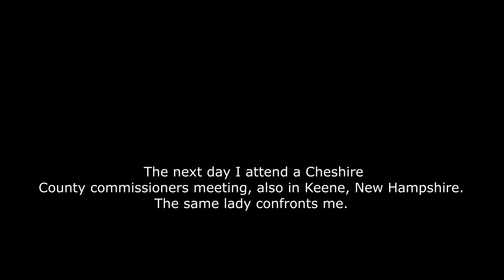"Do *not* talk to me!" barks govt. lady (CCCC 3/3)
"Do *not* talk to me!" barks govt. lady
bureaucrats, libertarians free state project taxes state and local governments politics first amendment audits spending meetings freedom liberty. ron paul tulsi gabbard rand paul reason magazine reason.com ambush interviews.  police cops voting voters elections rules laws restrictions bans censorship cameras independent media, journalism gonzo journalists hunter s. thompson

"Were you the dude that was
outside the MRCC meeting yesterday?
Please put the camera down
I can see you were
Do NOT talk to me!
I'm saying you as a person do not get to harass people."

Keene NH: County Commissioner does decent job answering my spending-reduction questions
libertarians free state project taxes state and local governments politics first amendment audits spending meetings freedom liberty. ron paul tulsi gabbard rand paul reason magazine reason.com ambush interviews.  police cops voting voters elections rules laws restrictions bans censorship cameras independent media, journalism gonzo journalists hunter s. thompson

NH Bureaucrat honestly answers taxation-is-theft type questions